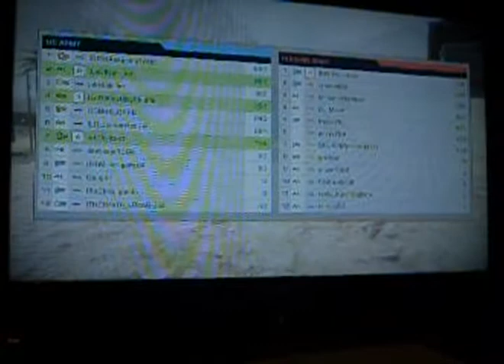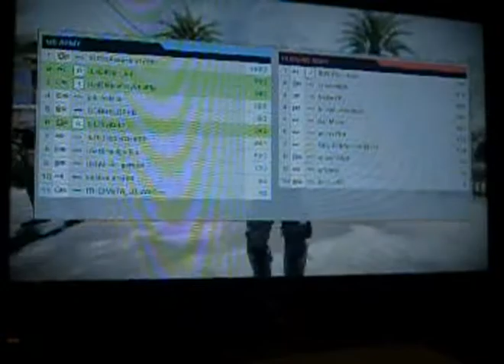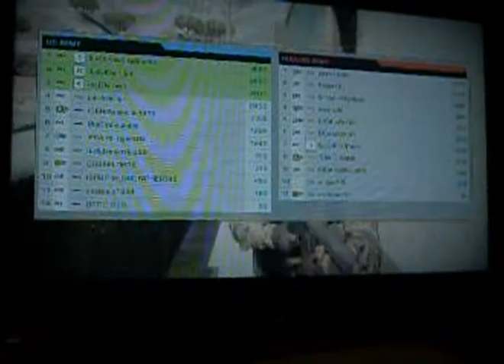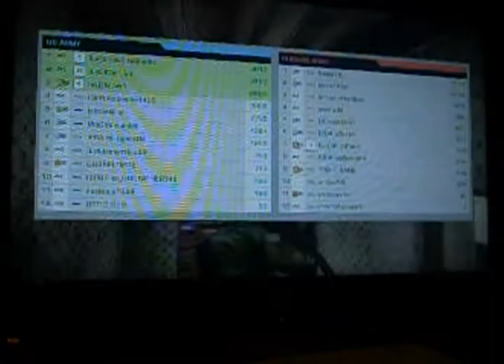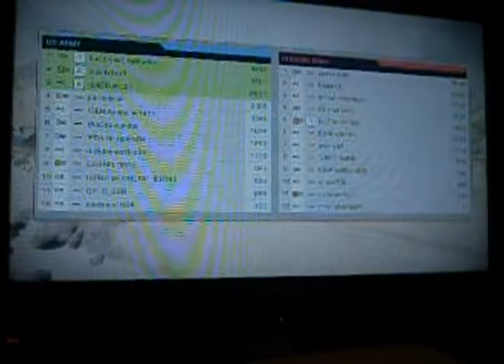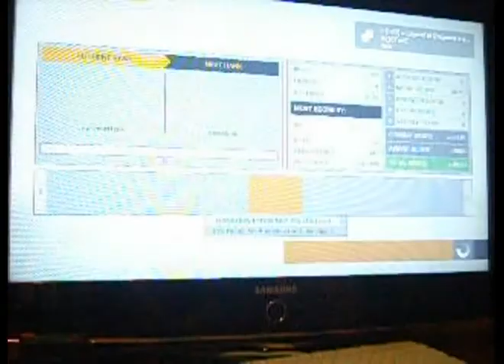bf:bc2 m9 arica harbour conquest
just round with m9, sorry for "great" quality, i did record it for himself on cheap photocamera. Maybe it will interesting not for my friends only :) Moments where i do nothing was cut, because i have linux and my video editor not might, and i have only "cut" action :)